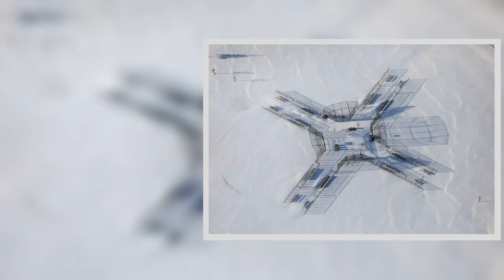¡Qué frío! Prevén un viernes con temperaturas de -5 grados en gran parte del país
El SMN (Servicio Meteorológico Nacional) prevé que para las siguientes horas un evento de Norte provoque rachas de viento superiores a 70 kilómetros por hora (km/h) en las costas de Tamaulipas y Veracruz; vientos fuertes de la misma intensidad con posibles tolvaneras en el norte y el noreste de la República Mexicana, así como lluvias con intervalos de chubascos en zonas de Tamaulipas, Puebla, Oaxaca y Veracruz.

Fuente: goo.gl/GrMLKj